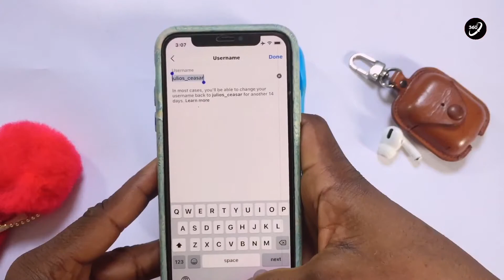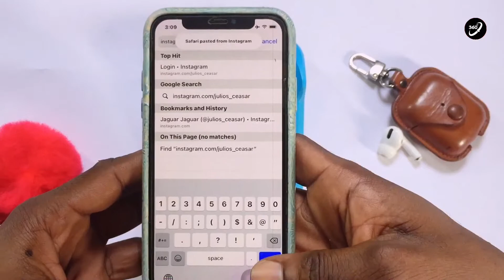How to Copy Your Instagram Link/Url on Phone - 2022